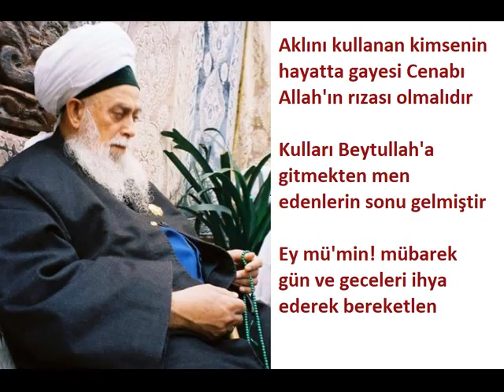Şeyh Nazım Kıbrısi- Aklını kullanan kimsenin hayatta gayesi Cenabı Allah'ı razı etmek olmalıdır